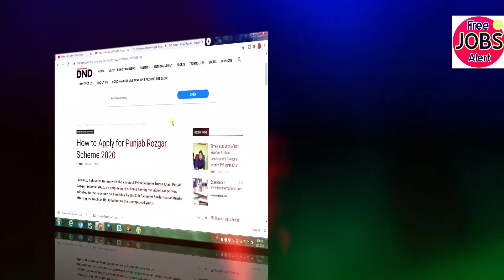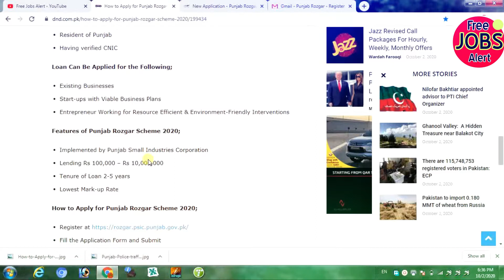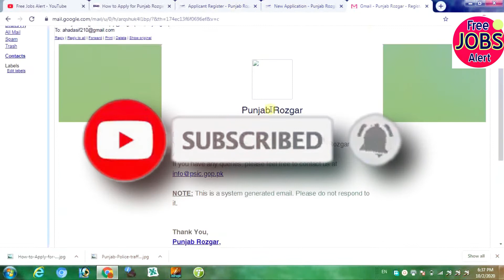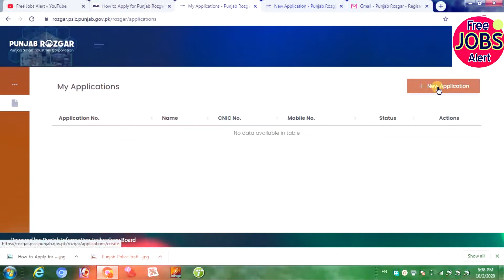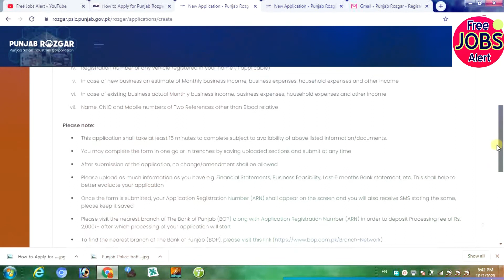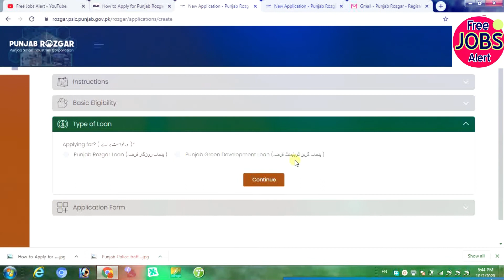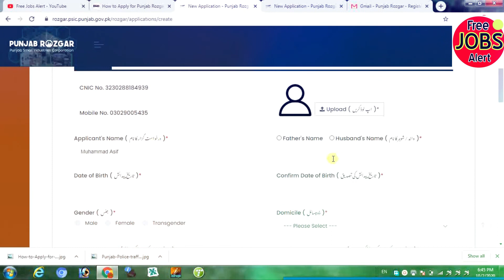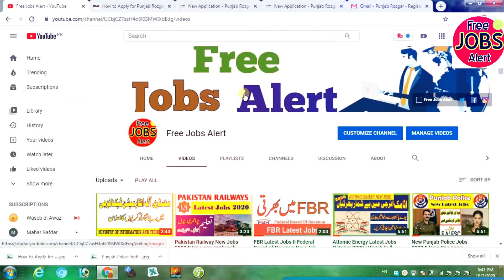How to Apply for Punjab Rozgar Scheme 2020 |I Punjab Rozgar Scheme Online Registration 2020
Category
News